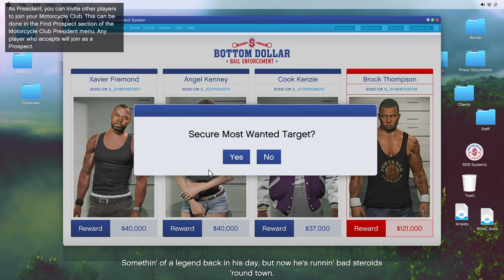GTA Online Most Wanted Bounty Brock Thompson | The Bottom Dollar Bounties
Current Discord Server Moderator:
-Ghost/ghost.himself
-TeddyBearDan/odannel

GTA 5 Setting:
55-90 FPS in Cayo Perico
70-120 FPS in Los Santos
Dying FPS in Casino lobby
45-90 FPS in Casino Heist

-Screen Type: Windowed Borderless
-Resolution: 1920 x 1880
-Aspect Ratio: Auto
-Outpout Monitor: 1
-FXAA: On
-MSAA: Off
-NVIDIA TXAA: Off
-VSync: Off
-Pause Game On Focus Loss: Off
-Population Density: 30%
-Population Variety: 30%
-Distance Scaling: 50%
-Texture Quality: Very High
-Shader Quality: Very High
-Shadow Quality: Very High
-Reflection Quality: Ultra
-Reflection MSAA: X2
-Water Quality: High
-Particles Quality: Very High
-Grass Quality: Normal (this one is killing our FPS)
-Soft Shadows: Softer
-Post FX: High
-Motion Blur Strength: 0%
-In-Game Depth Of Field Effects: Off
-Ambient Occlusion: High
-Tessellation: Very High
-Restore Defaults: No Please Don't